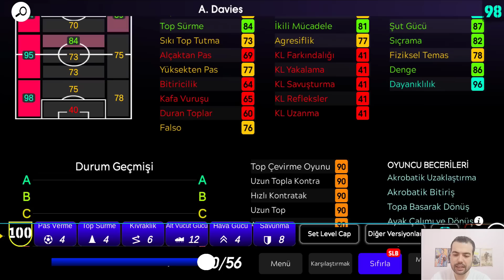BUGÜN GELENLER & PAKETLER & ETKİNLİKLER & MAKSİMUM SEVİYELER ( eFootball 2023 Mobile ve Konsol )